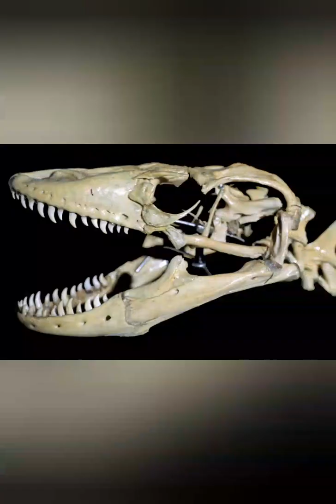உலகின் மிகப்பெரிய பல்லி கொமோடோ டிராகன் பற்றிய தகவல்கள் / komodo dragon in tamil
This video is about komodo dragon information in tamil.